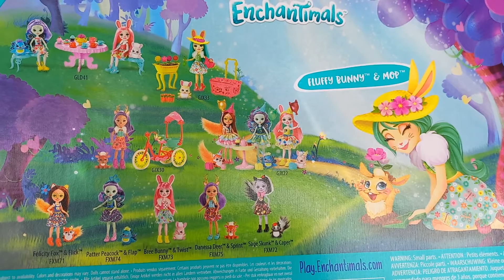Çiçekçi Tavşan Enchantimals Kutu Açılımı Kız Oyunları Zehra ablacığım seni çok seviyorum ♡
Bu video ücretli reklam içermemektedir. Video içerisinde gözüken tüm ürünler ücretsiz reklamdır.

Yeni bebekler yeni video geliyor!!!

Enchantimals koleksiyon videosu